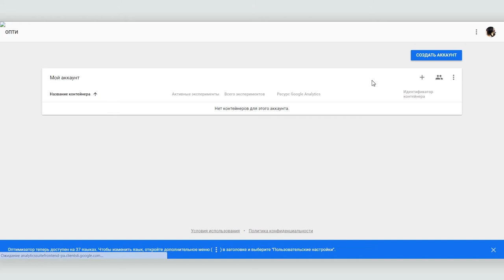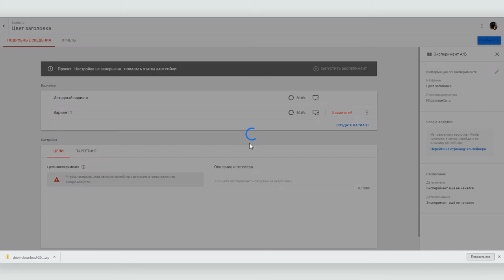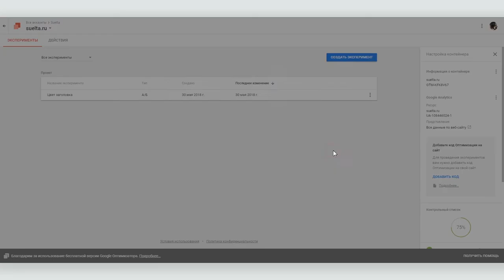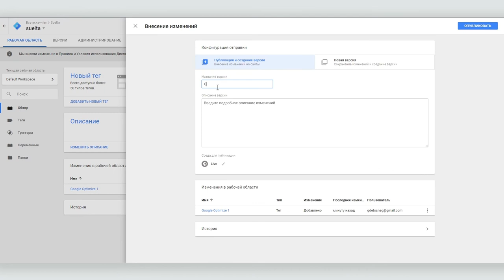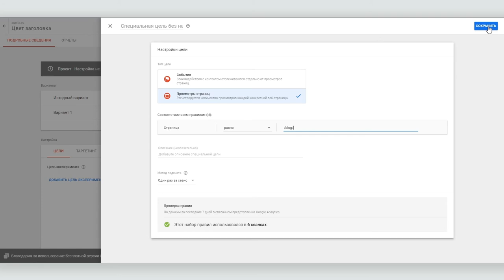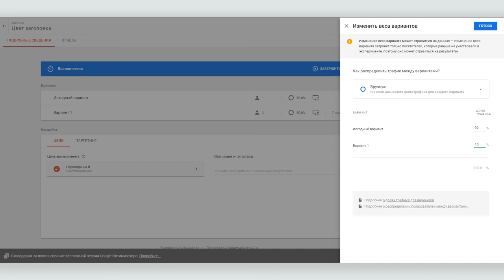Как бесплатно провести A/B тестирование с помощью сервиса Google Optimize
Сплит-тестирование, или  A/B тестирование – это сравнение двух и более страниц сайта, чаще всего посадочных страниц, дизайн или структуру которых незначительно изменили. Такое тестирование помогает определить, какая из версий страницы приведет к большей конверсии.
Большинство сервисов для  A/B тестирования платные, но у Google как всегда есть бесплатная альтернатива — сервис Google Optimize. Сервис не только бесплатный, но и весьма качественный. Из нашего видео вы узнаете, как с помощью Google Optimize провести качественное A/B тестирование.